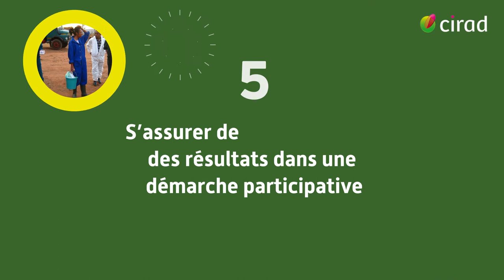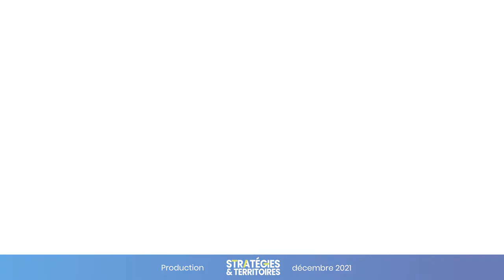60 ans de recherche et d’innovation pour l'agriculture réunionnaise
Depuis 60 ans, le Cirad à La Réunion accompagne le développement agricole et les filières environnementales, à travers une recherche scientifique d’excellence et finalisée.